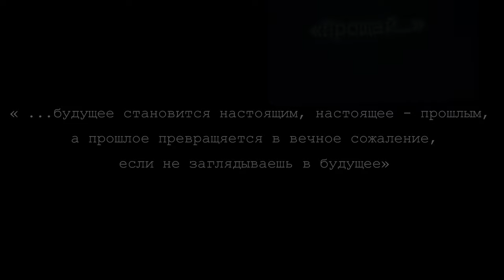Стеклянный зверинец | Трейлер к спектаклю | Театральная студия "МАГиЯ" | г.о. Королёв | IvRe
Стеклянный зверинец - это автобиографическая пьеса-воспоминание американского драматурга и прозаика Теннесси Уильямса. Пьеса производит впечатление тонким психологизмом и глубиной затрагиваемых вопросов.  Произведение написано в духе экзистенциализма, ставящего на первое место уникальность человека  и его свободу выбора. Автор напоминает,  что выбор в любой конфликтной ситуации не может быть однозначным. Человек не только должен принимать решение, но и нести за них ответственность, не возлагая вину на обстоятельства.

Режиссер-постановщик - Михаил Груздев

Действующие лица театральной студии "МАГиЯ":
   Уингфилды:
   Аманда, мать - Александра Алехина
   Лаура, дочь - Евгения Степаненко
   Tом, сын - Михаил Шахов
   Tомас, ведущий - Иван Бурханов
   Джим О’Коннор, гость - Вячеслав Шипилов
      Мимы:
      Софья Гавришева
      Миша Николаев
      Даша Крылова
      Ульяна Евсикова
      Вероника Лифшиц
      Полина Бегинина
      Леша Бегинин
      Лиза Дорогавцева
         Музыкальное сопровождение - Арина Гудилина
         Световое сопровождение - Алина Балика